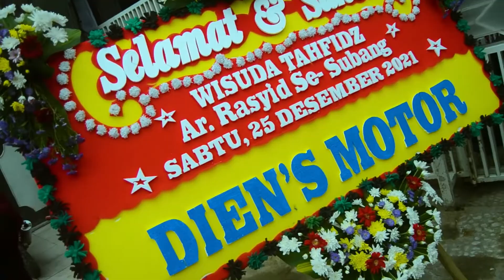Wisuda Tahfidz Arrasyid se-Subang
Wisuda Santri Arrasyid se-Subang terdiri dari Sekolah Tahfidz Arrasyid Bani Suhwiyan, Hafidz Muslim, Baitul Qur’an Al-Mushlih, ‘Anana ‘Utsman yang diselenggarakan pada tanggal 25 Desember 2021. Dengan jumlah peserta wisuda 68 Santri putra dan putri yang sudah berhasil menghafal Al Qur'an Juz 30.